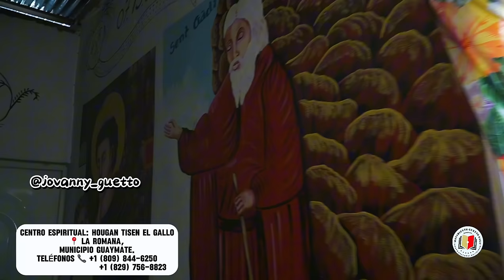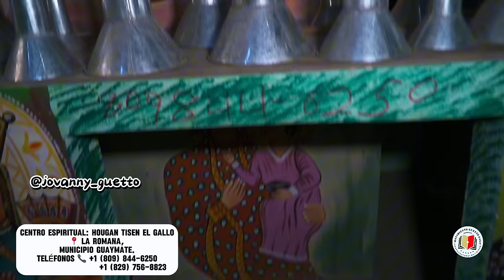ENTREVISTA EXCLUSIVA A TISEN GALLO. VOY HACER GAGA ,PORQUE CRIMINEL BASEMSA ME LO PIDIO,SS2024⚰️👹🏆